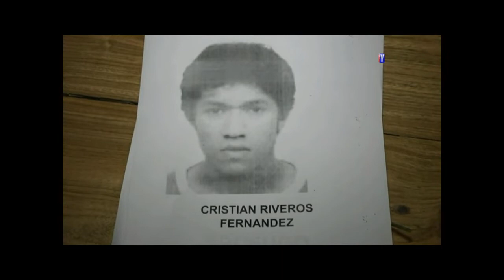Aprehenden a delincuentes que robaban despensas en Areguá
Dos de los cuatro malvivientes que robaban despensas y comercios pequeños en Areguá, fueron detenidos por la Policía Nacional. Los ataques eran muy violentos, pero afortunadamente no registraron casos fatales.